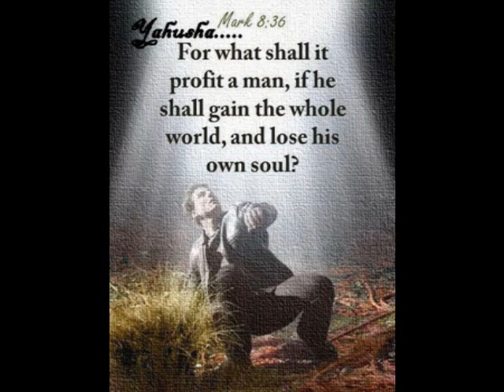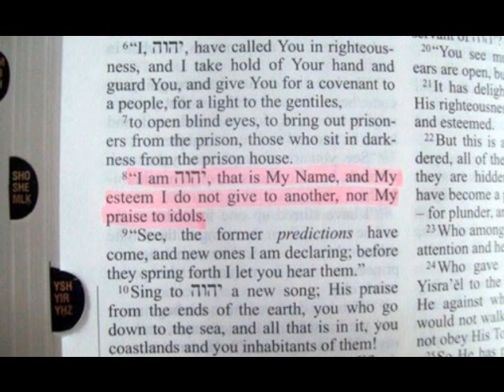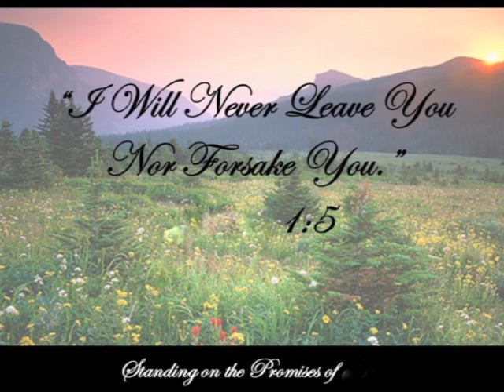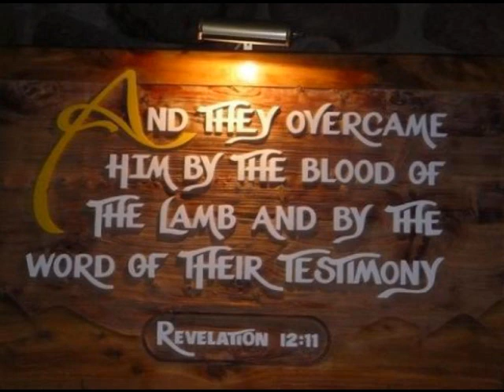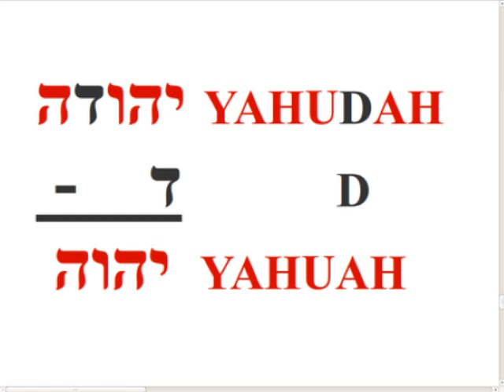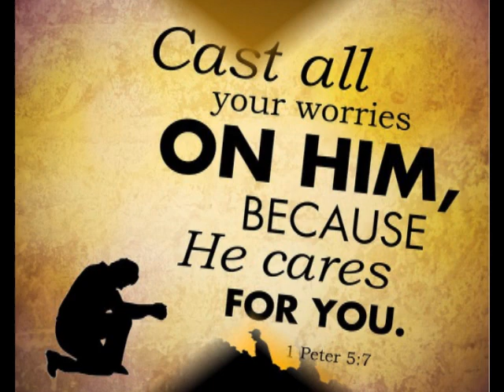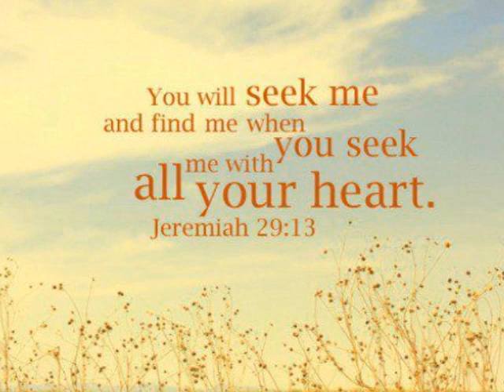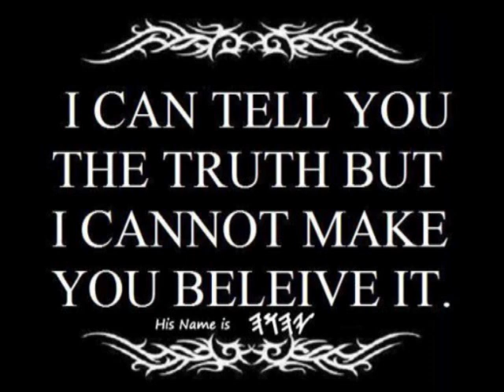I can tell you the truth but I cannot make you believe it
His Name is YAHUAH